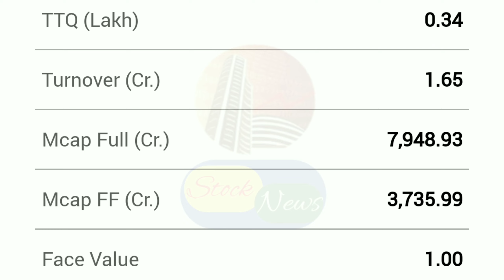JUBILANT INGREVIA LIMITED | EXPERT OPENION ON JUBILANT INGREVIA | JUBILANT INGREVIA TARGET